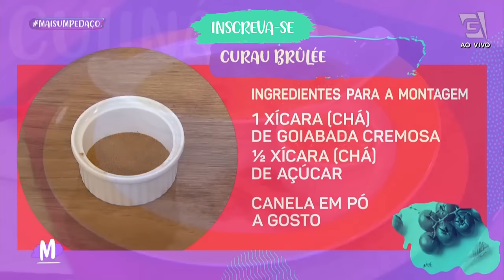CURAU BRULÉE: Receita para arrasar nas comemorações juninas - Mulheres (07/06/23)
Mês de junho é mês de festa junina! E hoje vamos aprender a fazer uma receita mais gourmet! 😋

A confeiteira Lu Bonometti trouxe uma receita de CURAU BRULÉE irresistível! MaisUmPedaço 🥧

CURAU BRULÉE :
• 4 espigas de milho
• 2 xícaras (chá) de leite
• 200ml leite de coco
• 1 xícara (chá) de açúcar

MONTAGEM:
• 1 xícara (chá) de goiabada cremosas
• ½ xícara (chá) de açúcar

MODO DE PREPARO:
Debulhe o milho cru. Bata no liquidificador com o leite e o leite de coco. Passe por uma peneira para tirar o bagaço do milho. Cozinhe o líquido com o açúcar até ficar com textura de mingau. Coloque um pouco de goiabada no fundo das tigelas. Despeje o curau por cima. Deixe esfriar. Polvilhe com açúcar e canela e queime com maçarico.